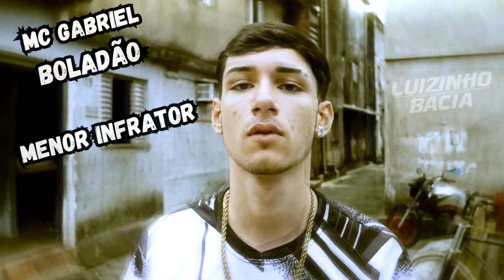Mc Gabriel Boladão - Menor Infrator - Dj Alladin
🎤ARTISTA: Mc Gabriel Boladão
🎼 PRODUÇÃO: Dj Alladin
🗓  ANO:  2024

🛑Se Você Tiver Músicas e Vídeos Antigos
Pode me mandar no Email que Vou Analisar e Postar🛑

🟥ATENÇÃO
O reenvio deste vídeo ao YouTube, sem autorização legal poderá lhe trazer problemas com direito autoral, denúncia do seu canal e consequentemente encerramento de sua conta.

TAGS ??